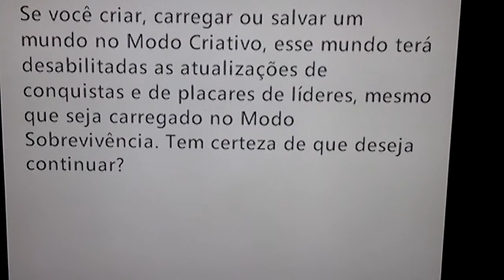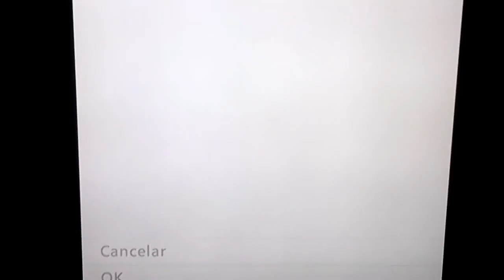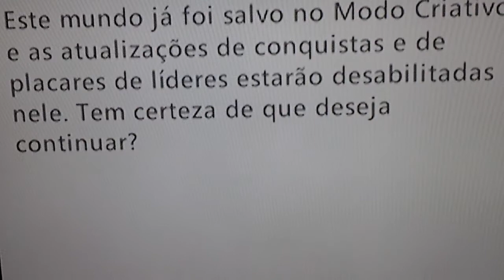Minecraft como saber se o mundo foi usado criativo